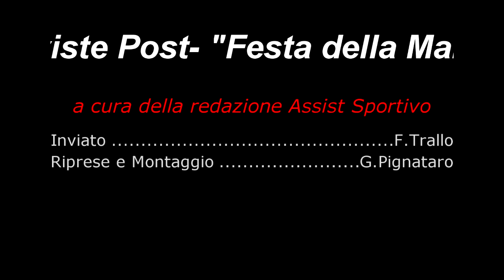Speciale Festa della Mamma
Speciale "Festa della Mamma"  a cura della redazione Assist Sportivo